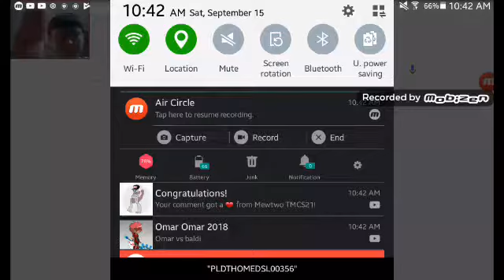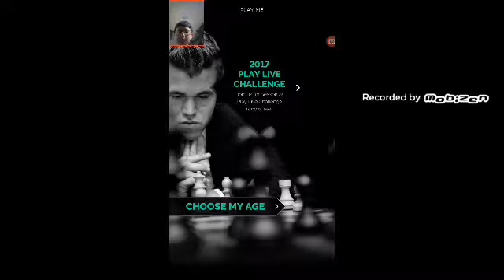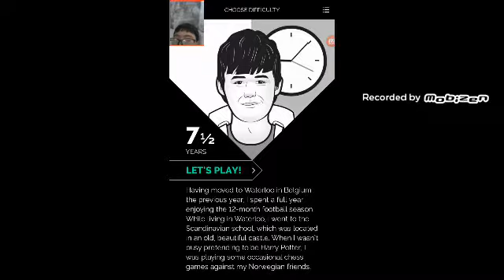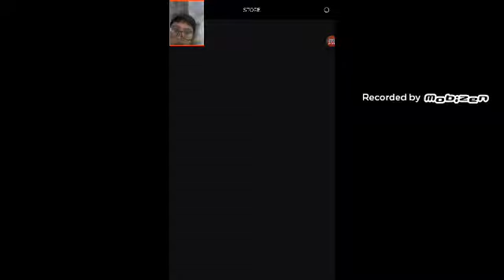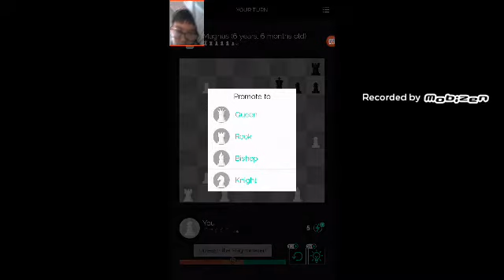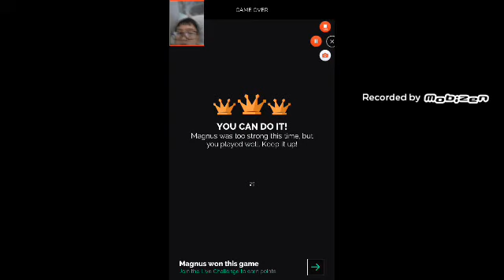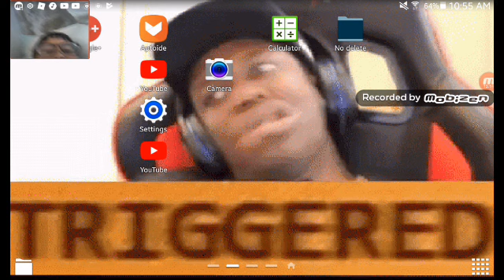Playing Chess again/With facecam